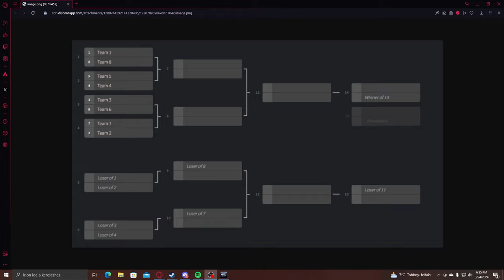Benny Tournament - a lovagok akik azt mondják hatch vs Boomer Looper és az ifjak (Döntő )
Ha esetleg szeretnéd támogatni a munkásággom mostmár megtehed itt youtube-on is!

Live Minden Hétfőn/Kedden/Pénteken /Szombaton /Vasárnap 2 órától Twitchen!

Csatlakozz a Discord szerverre!

Outro:
Time Stamps:
0:00 - 0:05 Intro
0:06 - 20:58 1. Mérkőzés
20:59 - 37:24 2. Mérkőzés
37:25 - 44:59 3. Mérkőzés
45:00 - 58:34 4. Mérkőzés
58:35 - 01:09:44 5. Mérkőzés
01:09:45 - 01:20:20 6. Mérkőzés
01:20:21 - 01:34:26 7. Mérkőzés
 01:34:27 - 01:43:25 8. Mérkőzés
01:43:25 - 01:52:00 Interjúk
01:52:01 - 02:00:43 Big Bejelentés
02:00:44 - 02:00:50 Outro